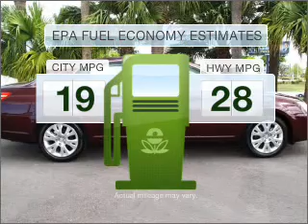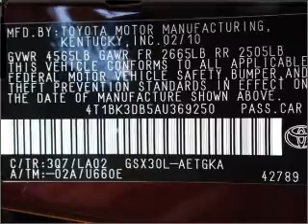2010 Toyota Avalon - New Port Richey FL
Year: 2010
Make: Toyota
Model: Avalon
Trim: XLS
Engine: 3.5 liter 6 cylinder 24 valve
Transmission: 6-Speed Automatic
Color: Burgundy
Mileage:
Address:
4023 US highway 19